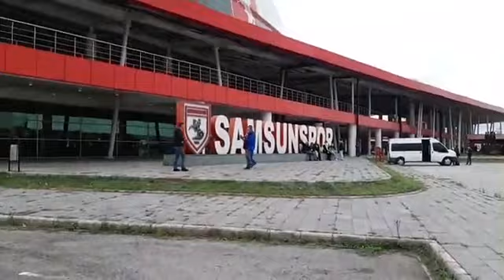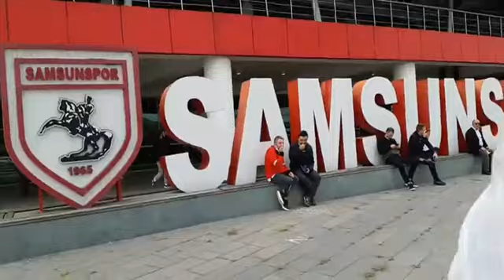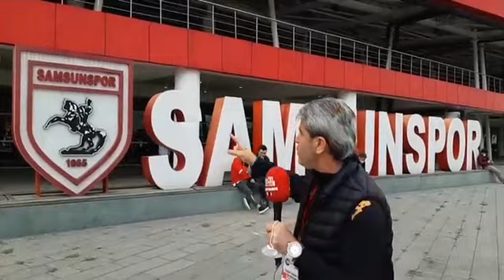Yılport Samsunspor Ümraniyespor Taraftarın 5e5i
Maç Öncesi CANLI YAYIN